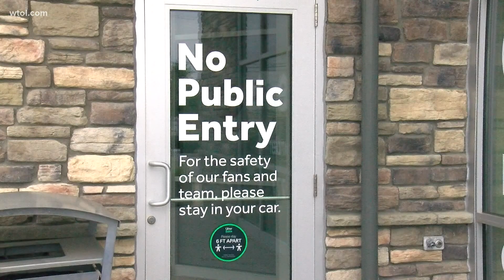Balance Pan Asian Grille Shares Their Plans to Reopen Indoor Dinning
The owner said "we are just kind of patiently waiting to make sure that on June 2nd, the whole six-foot distancing and mask mandate does change in fact."